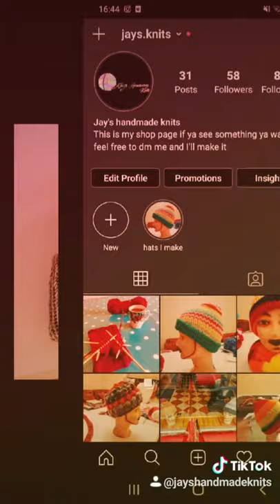my shop insta and what I make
If you would like something made feel free to PM me on insta or on fb